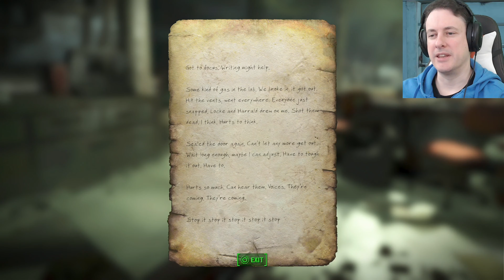The Evils of Hallucigen Inc. live on! Fallout 4: Ep 61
This is my replay of Fallout 4 but this time I’m going to do it the hard way, I’m going to use my charisma to charm my way across the wasteland (with all the DLC’s active) in survivor mode, maximum charisma on character creation with all xp going into that line until I have maxed it out, then the xp will go into the intelligence branch… charm and brains to conquer the wasteland.

Fallout 4 is a post-nuclear apocalyptic action role-playing game developed by Bethesda Game Studios and published by Bethesda Softworks. It is the fifth major instalment in the Fallout series and was released worldwide on November 10, 2015 for Microsoft the PlayStation 4.

The game is set within an open world post-apocalyptic environment that encompasses the city of Boston and the surrounding Massachusetts region known as "The Commonwealth". The main story takes place in the year 2287, ten years after the events of Fallout 3 and 210 years after "The Great War", which caused catastrophic nuclear devastation across the United States.

Fallout 4 received positive reviews from critics with many praising the world depth, player freedom, overall amount of content, crafting, and soundtrack, while criticism was mainly directed at the game's visuals and technical issues. The game was a commercial and critical success, generating US$750 million within the first 24 hours of its launch, and received numerous accolades from various gaming publications and award events, including the respective awards for Game of the Year and Best Game at the Academy of Interactive Arts & Sciences and British Academy Games Awards. Bethesda has released six downloadable content add-ons, including the expansions Far Harbor and Nuka-World.